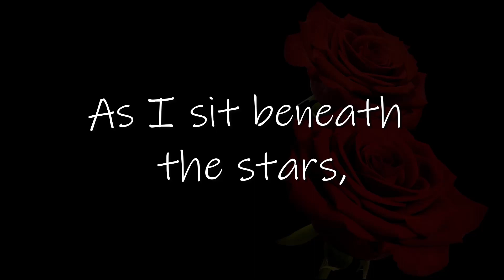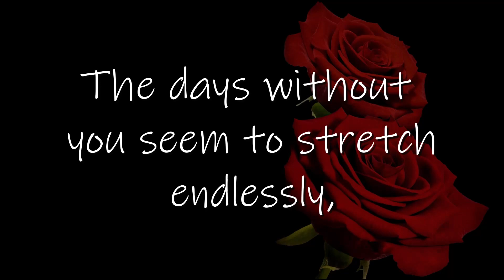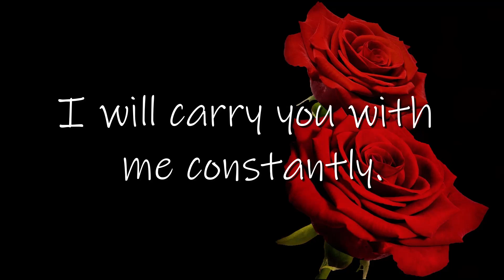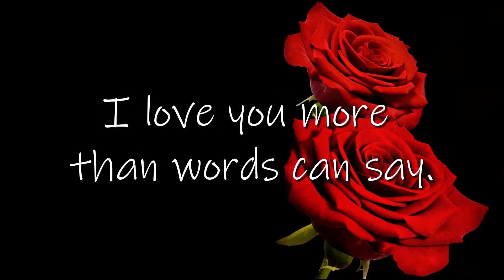I Love You More Than Words Can Say 💖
As I sit beneath the stars, my heart aches to be with you once more. The miles that separate us feel like an eternity. My love for you grows stronger with each passing day. 💖💖💖💖💖💖💖

Below I have selected a range of affordable, unique, and romantic gifts for the one you love.

USA VISITORS
Gold Dipped Rose-24K Red Gold-Plated Rose
You Hold the Key To My Heart: Show a special someone how much he/she means with a cute gift.
Preserved Rose with I Love You Neckless Gift Box
Rose Bear with Light Up Domed Rose Gift Box- Greetings Card Included
To My Gorgeous Wife Coffee/Teacup

UK VISITORS
BloomPost Pink Roses. Fresh flowers delivered. The perfect letterbox gift.
Soap Flower Bouquet-Lavender
Ferrero Collection Pralines-Box Of 32
Lindt Swiss Luxury Selection-19 Assorted Milk, White and Dark Chocolate
Handmade Wooden Hanging Heart Plaque